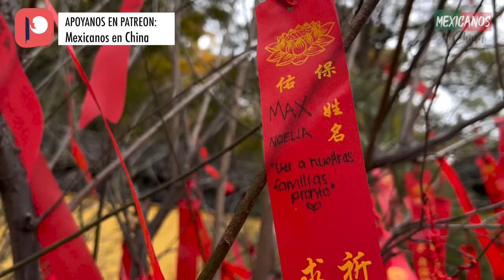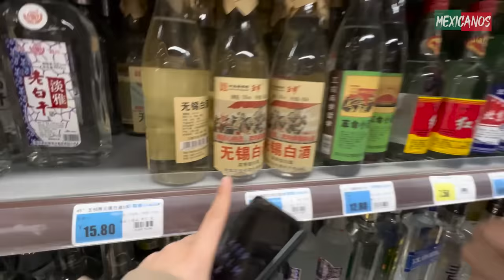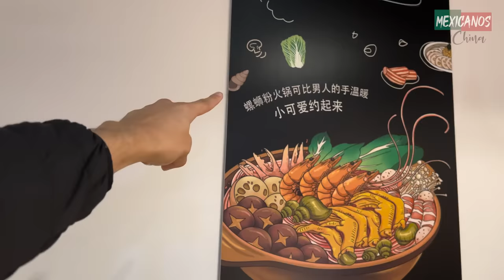FINGÍ NO HABLAR CHINO EN CHINA Y ESTO PASÓ...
Respondemos a aquella pregunta que te haces todos los días mientras te duchas: ¿Podré viajar a china sin hablar otro idioma aparte del mío?

🎥LA CÁMARA QUE USAMOS🎥:

❤️APOYANOS❤️

☘️ENCUÉNTRANOS☘️

*西瓜视频：墨西哥老外

Chinos reaccionan al español por primera vez y  prueban el tequila mexicano mientras que El poder del sombrero mexicano en china Mexicanos nos lleva desde shanghai hasta la frontera con vietnam escuchando luis miguel por primera vez y son guapos los mexicanos en china cuando chinos prueban las salsas mexicanas por primera vez durante un día en la vida de un estudiante en China por que así son las universidades en China max carrera y Noelia Rodríguez